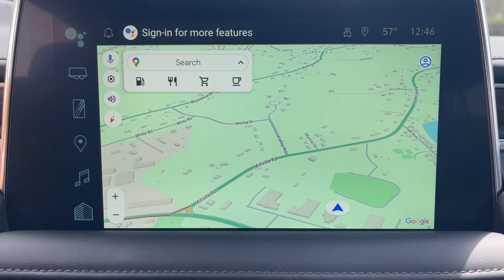2023 Chevrolet Tahoe High Country MA Milford, Franklin, Worcester, Framingham MA Providence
Pre-Owned 2023 Chevrolet Tahoe High Country available at Imperial Chevrolet located in 18 Uxbridge Rd, Mendon, MA, 01756. Servicing the Milford, Franklin, Worcester, Framingham MA Providence area.

Can you see yourself in the  2023  Chevrolet Tahoe.  The Tahoe is the full-size SUV that ticks all the boxes. Safe, stylish, comfortable, loaded with technology, powerful, and ready to handle any challenge, it inspires confidence at every turn.  The following are some of this vehicles highlighted options: Heated Steering Wheel
, Apple Carplay®/Android Auto®, Head-Up Display, Wireless Charging Station, Pre-Collision System, Touchscreen Infotainment System, Lane Departure Warning, Navigation System, Heated Driver Seat, Keyless Entry. Getting the job done feels good. Getting it done in upscale comfort feels even better. Drive the Tahoe.